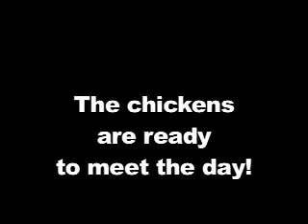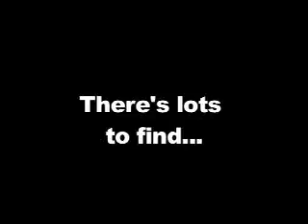Chickens Gone Wild-prelude to Disaster!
Invasion of the Gallinoids!!!